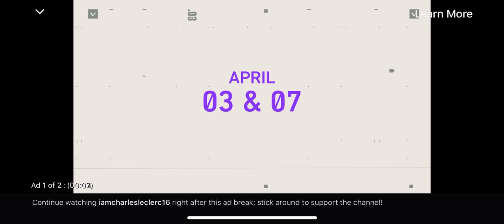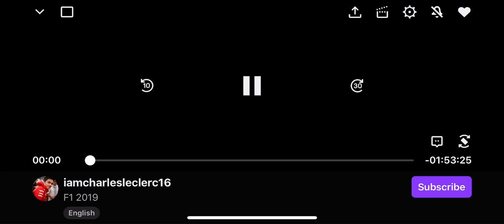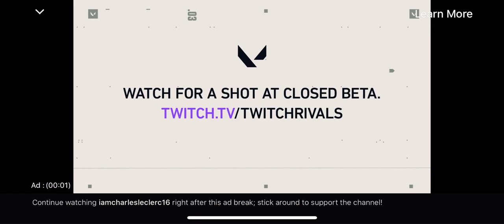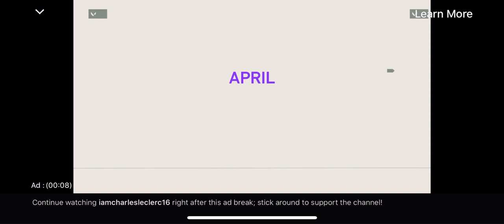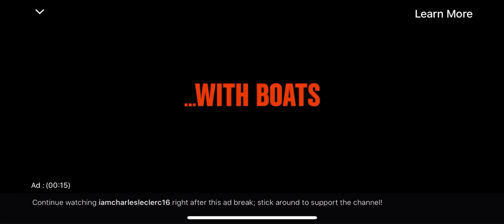Full Charles Leclerc F1 2019 VirtualGP Series Australian GP Stream